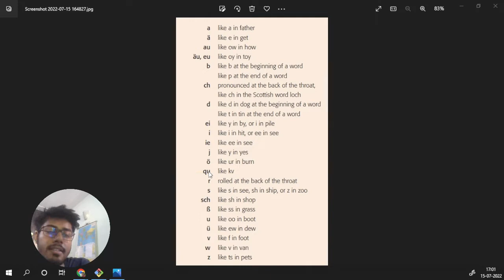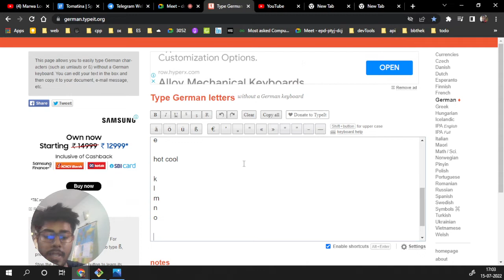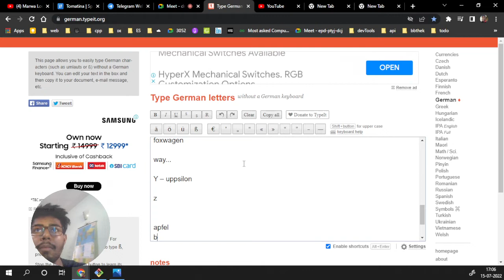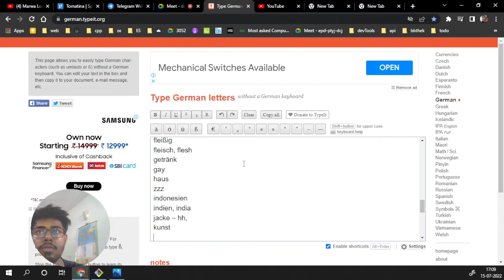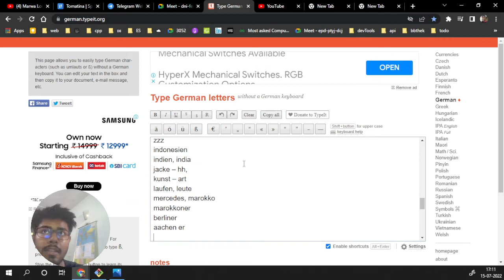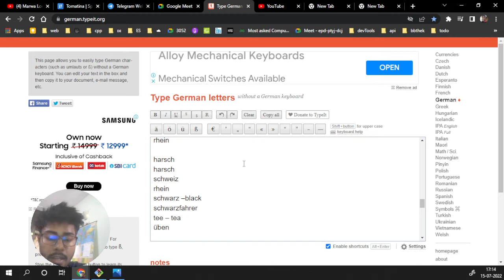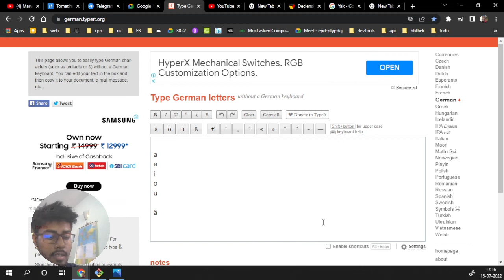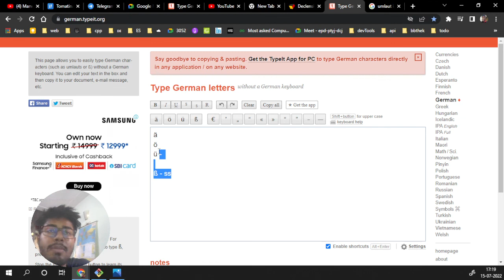A1 GERMAN - alphabets - देसी भाषा मे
Heute unterrichte ich die deutsche alphabets.